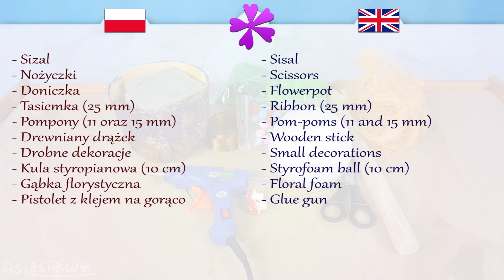DIY How to make pom pom tree (ENG Subtitles) - Speed up #397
Today I will show you fast and easy way to make tree made of pom poms.

Needed items:
- Sisal
- Scissors
- Flowerpot
- Ribbon (25mm in width)
- Pom-poms (green 15mm, red 11mm in diameter)
- Wooden stick (or empty plastic-wrap roll)
- Small decorations (toadstools)
- Styrofoam ball (10cm in diameter)
- Floral foam (or styrofoam, or plaster, or cement)
- Glue gun

I made this video by request of my viewer: Anonymous.